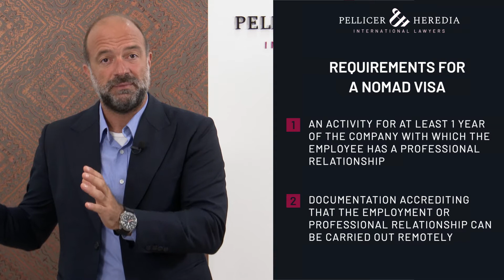DISCOVER the NEW VISA for TELEWORKING 🖥️ in SPAIN: Digital Nomad Visa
➡️​ The Spanish government finally announced on 3rd November 2022 that the draft of the Startup Law containing the requirements and regulations regarding the digital nomad visa has been approved and is expected to come into force on 1st January 2023.

🔺 The digital nomad visa is the most anticipated type of visa of the year, as it will allow citizens of other countries to work from home in Spain and reside legally while working for overseas companies.